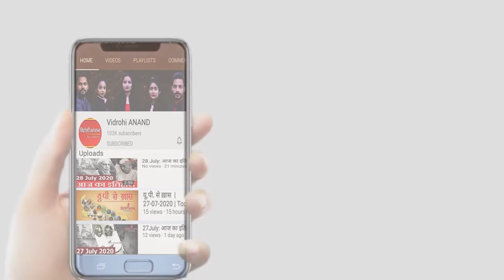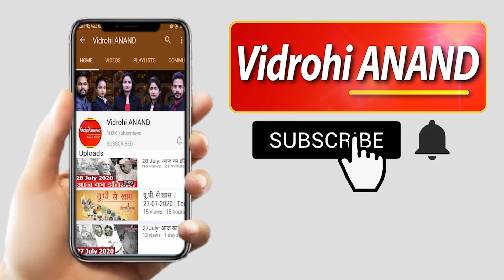04 February 2021 : आज की बड़ी खबरें फटाफट || Vidrohi Anand | Evening Bulletin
01-अब किसान अपनी फसल कहीं भी बेच सकता है
02-जवान को किसान से आपस में लड़वा दिया
03- किसान के घर रामपुर पहुंचीं प्रियंका
04- स्विच दिल्ली अभियान शुरू
05- दिल्ली के डिप्टी सीएम मनीष सिसोदिया का बड़ा आरोप
06- केजरीवाल सरकार अपना रही तानाशाह रवैया
07- किसान आंदोलन पर भडकाऊ ट्वीट दर्ज हुई FIR
08-बसों का इस्तेमाल बैरिकेडिंग बनाने के लिए हो रहा है
09-चौरी - चौरा घटना के शताब्दी समारोह की शुरुआत
10- किसानों पर बड़ा जुल्मस कर रही सरकार
11-60 सालों तक कांग्रेस ने किसानों को कर्जदार बनाया
12-IPS अरविंद सेन को रिमांड पर हजरतगंज कोतवाली लाई पुलिस
13- तिरंगा रखने वाले मां और भाई पर केस
14- आजमगढ़ में सपा नेता को बदमाशों ने मारी गोली